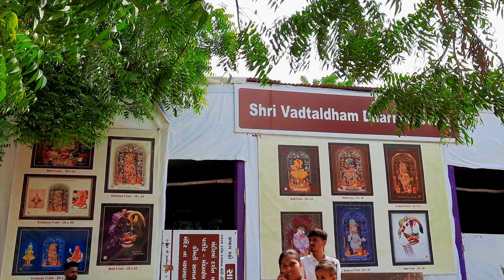Salangpur Hanumanji Mandir | Must Visit Hanumanji Temple In Gujarat | सारंगपुर कष्टभंजन हनुमान मंदिर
Salangpur Hanumanji Temple, Bhavnagar, Gujarat. Shree KasthBhanjandev Hanumanji Mandir. कष्टभंजन सारंगपुर हनुमानजी मंदिर. Salangpur Hanumanji live darshan. Salangpur Hanumanji aarti. Salangpur Hanumanji live. Salangpur Hanumanji mandir. Sarangpur Hanuman Chalisa . Ghosts Exorcism At Sarangpur Hanuman.  Salangpur Hanumanji Status. Lord Hanuman Status.  कष्टभंजन हनुमान मंदिर में स्त्री रूप में विराजित हैं शनिदेव, यहां पूजा करने से दूर होते हैं शनि के दोष.

Salangpur Hanumanji Temple was installed by Sadguru Gopalanand Swami on Ashwini vadi pancham - savant 1905 (as per Hindu calandar). The image of this temple is said to be so powerful that a mere look at it by people affected by evil spirits,drives the evil spirits out of the people affected.

Sarangpur is easily reached by bus or car, as it is only 82 km from Bhavnagar.There can be a long wait at the temple gate sometimes, mainly on Saturdays. The temple is really big and spacious, and the statue of Lord Hanuman is really impressive. Make sure to collect the holy water from the well. There are counters where you can pay.

served free to all visitors at the temple’s dining room. This dining room is run by the temple’s trust as well as the Swaminarayana temple located in the same complex. Around 5,000 people take prasad in the form of lunch daily.This figure will be at least double on Saturdays. Booklets of Hanuman Chalisa are available in all forms and sizes at very nominal rates. There is a dharmshala located near the gate of the temple, where the people can stay overnight if they wish. The temple hours are 6 am to 12 noon, 3 pm to 9 pm every day. Buses are available from all the main cities of Gujarat. This Hanumanji temple is considered most holy and sacred. It is among the more prominent ones in the Swaminarayan.

गुजरात के भावनगर के सारंगपुर में विराजने वाले कष्‍टभंजन हनुमान यहां महाराजाधिराज के नाम से राज करते हैं, जिसे सारंगपुर हनुमान भी कहा जाता है।  कहते हैं कि बजरंगबली के इस दर पर आकर भक्‍तों का हर दुख, उनकी हर तकलीफ का इलाज हो जाता है. फिर चाहे बात बुरी नजर की हो या शनि के प्रकोप से मुक्ति की.

केसरीनंदन के भव्‍य मंदिरों में से एक कष्‍टभंजन हनुमान मंदिर भी है.  विशाल और भव्‍य किले की तरह बने एक भवन के बीचों-बीच कष्‍टभंजन का अतिसुंदर और चमत्‍कारी मंदिर है. किसी राज दरबार की तरह सजे इस सुंदर मंदिर के विशाल और भव्य मंडप के बीच 45 किलो सोना और 95 किलो चांदी से बने  एक सुंदर सिंहासन पर हनुमान विराजते हैं. उनके शीश पर हीरे जवाहरात का मुकुट है और पास ही एक सोने की गदा भी रखी है. संकटमोचन के चारों ओर प्रिय वानरों की सेना दिखती है और उनके पैरों में स्त्री रूप शनिदेवजी महाराज हैं, जो संकटमोचन के इस रूप को खास बना देते हैं. बजरंग बली के इस रूप में भक्तों की अटूट आस्था है और वे यहां दूर-दूर से खिंचे चले आते हैं.

कष्टभजंन हनुमान के इस मंदिर में दो बार आरती का विधान है, पहली आरती सुबह 5.30 बजे होती है. आरती से पहले नए वस्त्र पहनाकर स्वर्ण आभूषणों से उनका भव्य श्रृंगार किया जाता है और इसके बाद हनुमान चालीसा के पाठ के बीच संपन्न होती है हनुमान लला की यह आरती.

बजरंग बली के इस मंदिर में वैसे तो रोजाना ही भक्तों का तांता लगा रहता है लेकिन मंगलवार और शनिवार को यहां लाखों भक्त आते हैं. नारियल, पुष्प और मिठाई का प्रसाद केसरीनंदन को भेंट कर प्रार्थना करते हैं. कुछ भक्त तो मात्र शनि प्रकोपों से मुक्ति के लिए यहां आते हैं.  क्योंकि यहां भक्तों को बजरंग बली के साथ शनि देव का आशीर्वाद भी मिल जाता है. कहते हैं यहां अगर कोई भक्त नारियल चढ़ाकर अपनी कामना बोल दे तो उसकी झोली कभी खाली नहीं रहती. शनि दशा से मुक्ति तो मिलती ही है साथ ही संकटमोचन का रक्षा कवच भी मिल जाता है

सारंगपुर हनुमान जो गुजरात के शहर भावनगर से 82 और अहमदाबाद से करीब 153 किलोमीटर की दूरी पर स्थित है जहां आने के लिए बस सेवा और प्राइवेट वीइकल आसानी से उपलब्ध रहते हैं। सभी बड़े शहरों से भावनगर के लिए रेल गाड़ियां आसानी से मिल जाती हैं। भावनगर सभी प्रमुख शहरों से सड़क मार्ग और  हवाई मार्ग से जुड़ा हुआ है।

Salangpur Hanumanji murti. Salangpur hanumanji status 4k full screen. Salangpur hanumanji mantra.  Sarangpur hanuman chalisa status.  Sarangpur hanuman chalisa 7 times. Sarangpur hanuman chalisa aarti ringtone , fast, katha live. Sarangpur hanuman dada.

Real Exorcim Video Of Ghosts - Bhoot At Sarangpur Hanumanji Mandir - Kashtbhanjan Hanumanji Salangpur - Sarangpur Hanuman